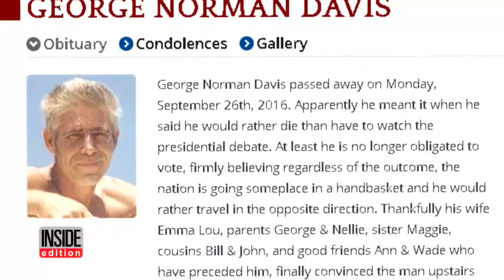Man Passes Away After Saying 'He'd Rather Die Than Watch Presidential Debate'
A man who passed away last month on the day of the first presidential debate had previously said he'd rather die than watch it. Knowing this, the writer of George Davis' obituary subsequently put a positive spin on the grandfather's September 26 passing. "Apparently he meant it when he said he would rather die than have to watch the presidential debate," the obit reads. Lucky for Davis, he got to miss all three historically cantankerous debates.